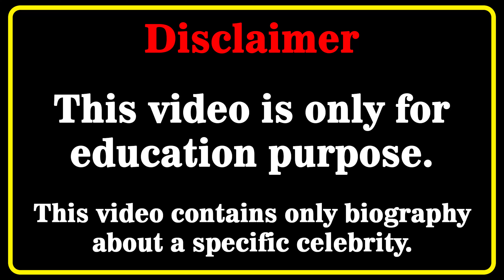Nikita Sullivan Wiki 💗 | Biography | Relationships | Lifestyle | Net Worth | Curvy Model | Age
Nikita Sullivan Biography, Wiki, Relationships, Lifestyle, Net Worth, Age, Facts, Career, Plus Size Model, American Model
Who is Nikita Sullivan? 💖💖💖💖
In this video, we will discover Nikita Sullivan biography, net worth, lifestyle, birthday, age, height, weight, relationship, body measurements, wiki, fact in 2023  🔸🔸🔸

Americanmodel​s
curvy model
curvy models plus size
latest style
street style
fashion plus
celebs style
curvy models
street fashion
instagram star
latest fashion
plus size try on haul
curvy fashion
curvy haul
fat models
plus size
bbw
model
plus size haul
models
curvy women
plus size
hot models
curvy
top models
fashion model
how to become a plus size model
fashion model
beautiful girls
Nikita Sullivan
nikita sullivan
nikita sullivan bio
nikita sullivan height
Nikita Sullivan model